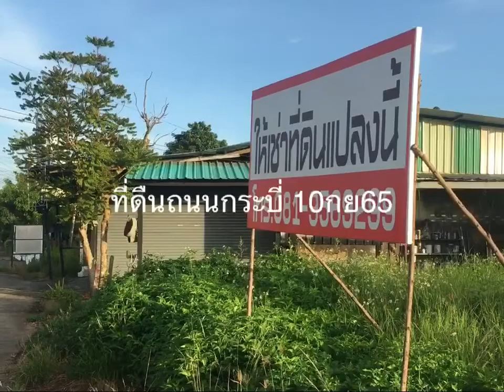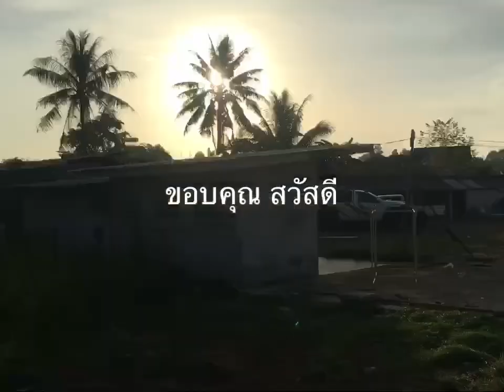ที่ดินถนนกระบี่10กย65